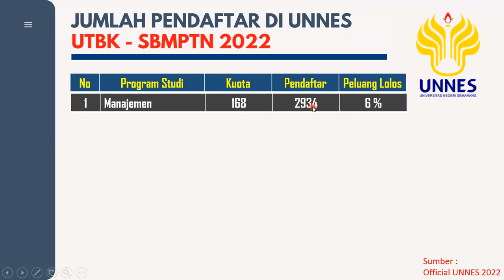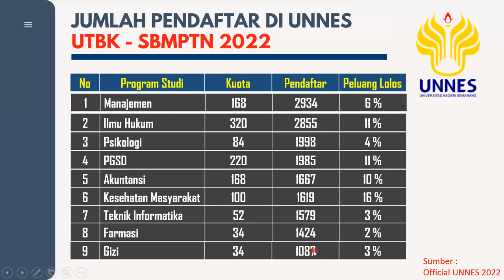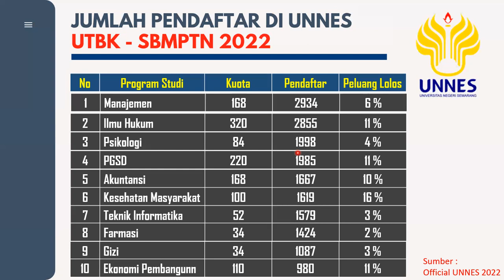JUMLAH PENDAFTAR UTBK-SBMPTN PRODI-PRODI FAVORIT DI UNNES TAHUN 2022